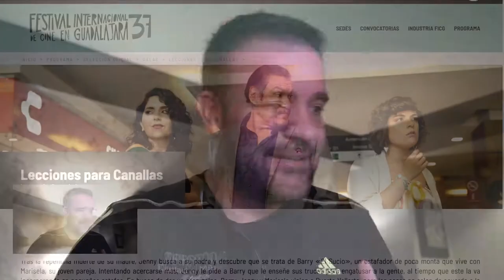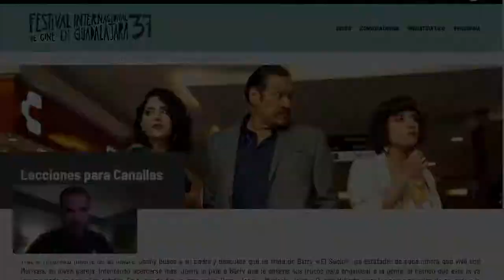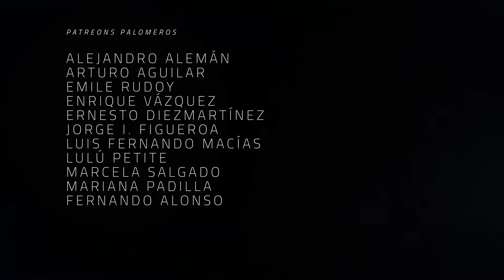FICG 37.05 - Lecciones para canallas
Ok , aviso desde el principio. Conozco al guionista de esta cinta, por lo cual mis comentarios pueden no ser objetivos del todo, así que tomen mis comentarios con un grano de sal... o con una bolsa de sal de grano.

La dupla creativa de Gustavo Moheno (quien era más conocido en la crítica hasta que decidió hacer algo más productivo al crear cine) y Ángel Pulido ha llegado a un punto de maduración y se nota un gran trabajo en el manejo de historia y puesta en escena. Mientras que con cintas previas como Hasta el Viento tiene Miedo (un remake/tributo completamente innecesario), pasando a Eddie Reynolds y Los Ángeles de Acero (a donde apuntan a un género en donde tienen más cosas que decir), finalmente llega al pleno en Lecciones para canallas (el título no me fascina, pero ¿qué se yo? soy un simple comentarista de internet).

¿De qué trata? Jenny (Danae Reynaud) pasa por una desgracia que le hará ir a buscar al ex amante y padre que nunca conoció, Bartolomé, mejor conocido como Barry el Sucio. En su búsqueda conocera a coloridos personajes como a la Marichula (Diana Bovio preciosa y haciendo una meta actuación genial) o a La Hiena de Bialystok (Marius Biegai, quien aparece en función de costal de box), así como el estilo de vida poco legal y menos ético de su perdido padre, quien es en toda la extensión de la palabra, el canaya del título.

La cinta es una comedia principalmente, así como una historia familiar y película de atracos en segundo lugar. El trabajo de guión muestra la maduración ya mencionada por parte de Gustavo y Ángel debido a que a pesar de contar una historia que puede caer sin problema en los tropos y vicios de las cintas de atracos, en donde te explico algo mientras lo ejecuto, y como guionista siempre voy un paso adelante del espectador, para dar sorpresas inesperadas sin presentar elementos claves a priori sino hasta después, para decir que era obvio excepto por que no lo era, no lo hace.  La cinta se toma su tiempo en establecer las causas que eventualmente se volverán consecuencias de varios momentos y el desenlace mismo de la historia, respetando al espectador. En la misma línea, aunque se cuenta con varios momentos de exposición para que los elementos de la historia sean del conocimiento del espectador, cumple de manera cabal e ingeniosa con la regla de oro de la narrativa al mostrar y no decir quienes son nuestros personajes y de lo que son capaces. En una escena de menos de 10 segundos, vemos el ingenio y gandallismo de Barry al subir a su auto y encenderlo (con elementos que no diré para no arruinar la sorpresa) de una manera que queda claro su perfil sin la necesidad de tener a personajes diciendo lo gandalla que es. ¿Ya les dije que es gandalla?

Finalmente, la cinta es muy divertida. No es "comedia me reí cada dos minutos" sino que maneja un humor más aderezado y cuenta con grandes valores de producción que están lejos de otras ofertas de cine más modestas, haciendo que el espectador sienta que está recibiendo más por su dinero del boleto.

La cinta se estrenará comercialmente el 1 de septiembre y definitivamente la recomiendo. No es "humor soso chilango", ni "historias de whitexicans de la Roma-Condesa" ni el "estamos jodidos pero estamos unidos" tan característicos de la oferta nacional.

Co-Productor: Dany Saadia
Co-Productor: Juan Carlos Toledo Pérez Núñez
Co-Productor: Logan Mayer
Co-Productor: Miguel Huesca
Co-Productor: Óscar Campos
Co-Productor: Román Rangel

Agradecimiento especial a nuestros Patreons: Adriana Fernández, Agustín Galván, Barbas Poéticas, Fernando de Anda, Jaime Rosales, Juan Espíritu, Luiso Uribe, Arturo Manrique, Lau Berdejo, Álvaro Vázquez, Alejandro Alemán, Arturo Aguilar, Emile Rudoy, Enrique Vázquez, Ernesto Diezmartínez, Jorge I. Figueroa, Luis Macías, La Niña Triqui, Marcela Salgado, Mariana Padilla, y Fernando Alonso.